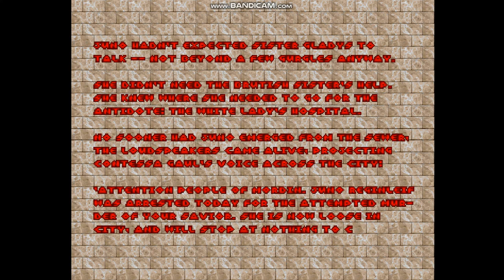Project Einherjar - New Longplay - E4 Part1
Longplay of the latest version with character/story updates and a new secret weapon.